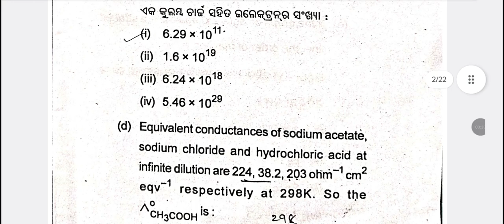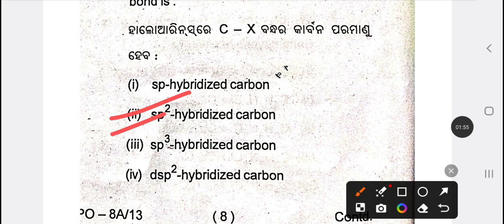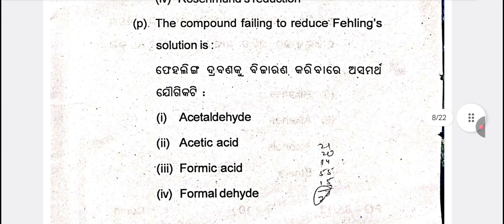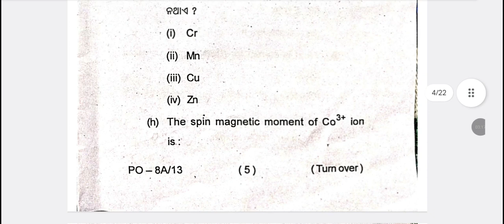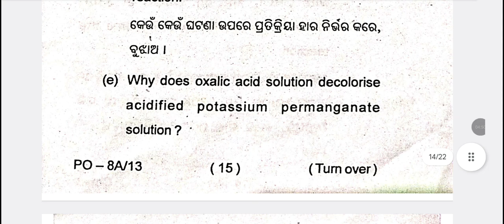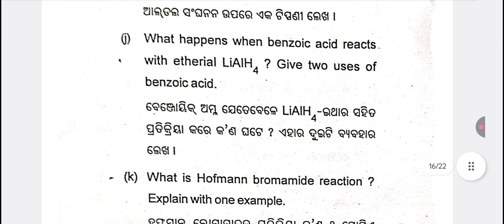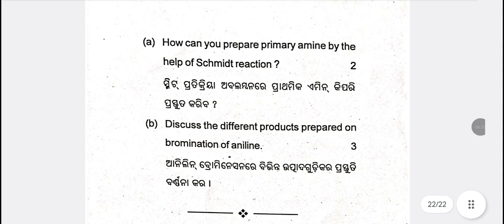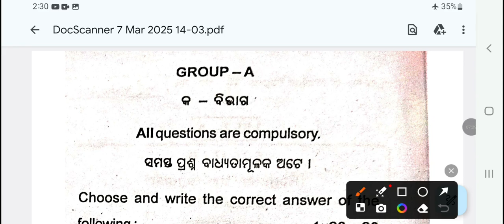CLASS 12 CHEMISTRY BOARD EXAM 2025 🔥 || DETAILS ANALYSIS || 100% SELECTIVE QUESTIONS